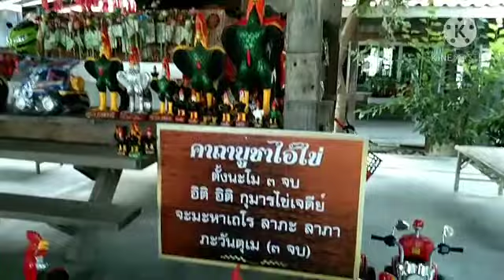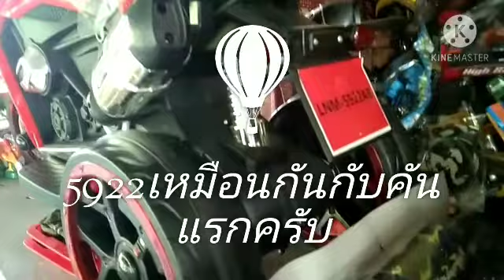ถวายกองกฐินสมทบ หลวงปู่สรวง คลองระกาศ บางบ่อ สมุทรปราการ